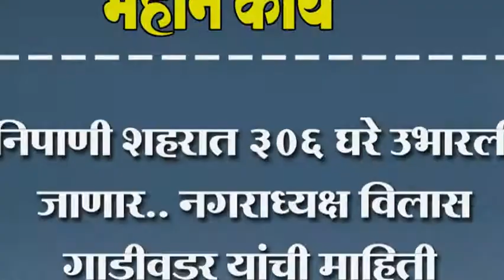निपाणी शहरात ३०६ घरे उभारली जाणार.. नगराध्यक्ष विलास गाडीवडर यांची माहिती